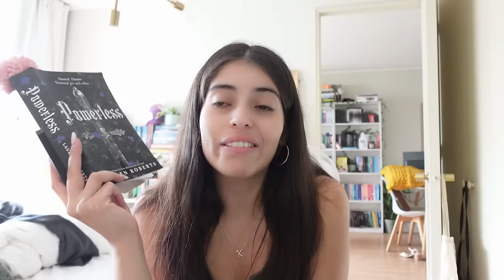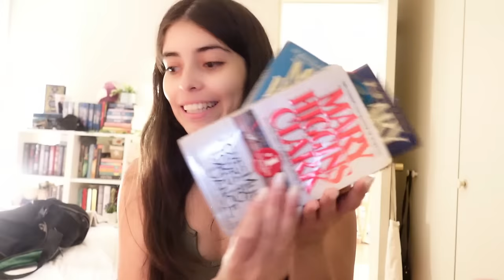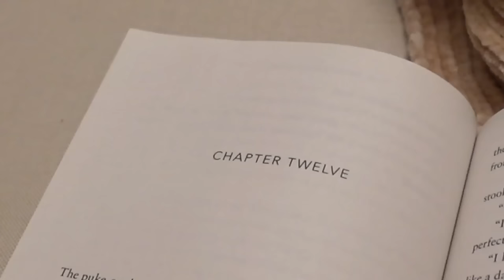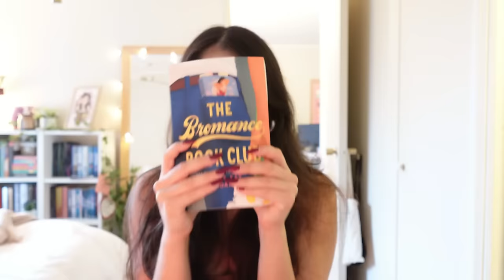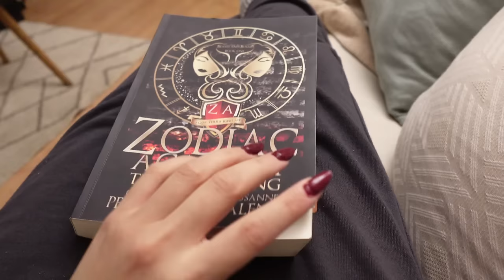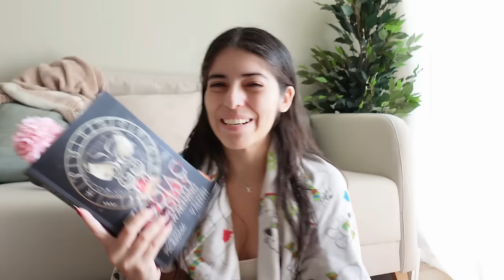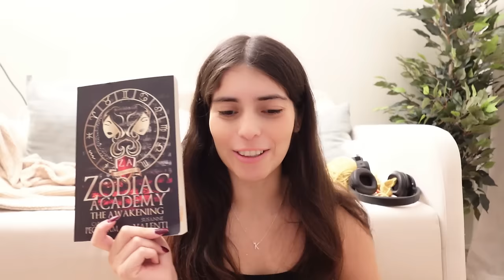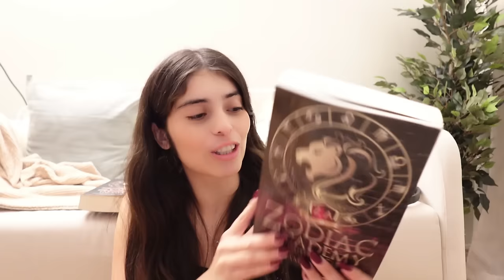lo que leo en 1 semana 📖 (nuevo favorito y primera decepción del 2024)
AHORA QUE LEO 💖